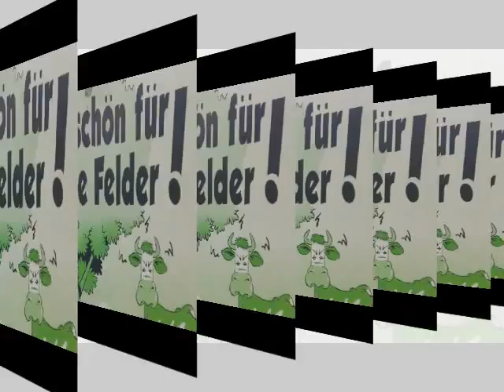Dont pollute paddocks Nicht verschmutzen Paddocks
Dont pollute paddocks
Nicht verschmutzen Paddocks
Non inquinare paddock
Ne pas polluer paddocks
パドックを汚染しないでください
不要污染牧场
environment pollution
carbon emissions
agricultural pollution
human pollution
environmental sustainability
protecting environment